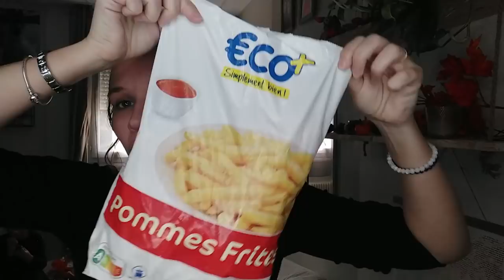retour de course